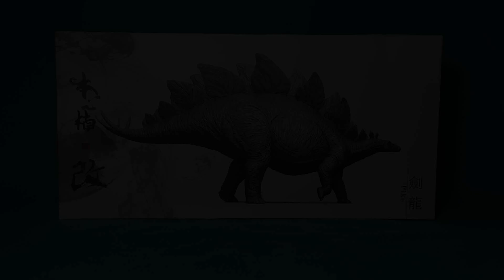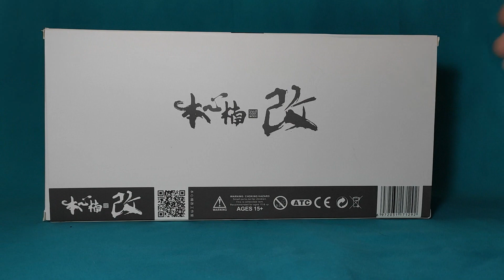Unboxing y Review de "Pyke" Stegosaurus Nanmu!!!!!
Os traigo la octava review  de otras tantas, de la figura de  "Pyke" el Stegosaurus  que nos ofrece Nammu.

Secciones:
-intro canal: 0:00
-presentación: 0:25
-empresa: 0:55
-empaque: 1:15
-desempaque: 2:24
-contenido: 2:49
- longitud, detalle y pintura: 3:42
- detalle y pintura cabeza: 5:40
-lateral derecho: 6:40
-comparativa con Nanmu: 7:08
-comparativa con Rebor: 7:48
-recomendación: 8:30
-outro: 9:27

Canales